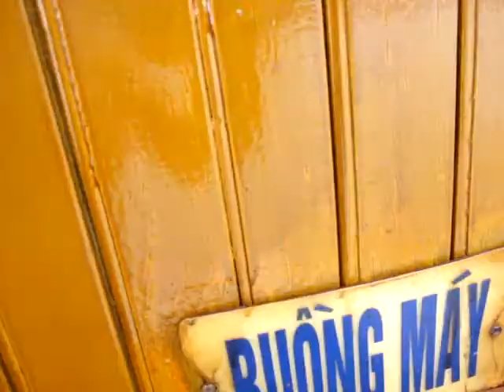Ha Long Bay vietnam semester resa vacation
halong bay vietnam, sick on a boat, don't eat the food. food poisoning. hulang bay tour. bring food!